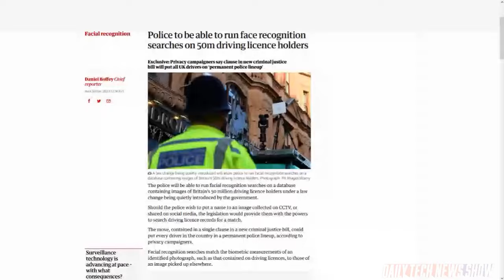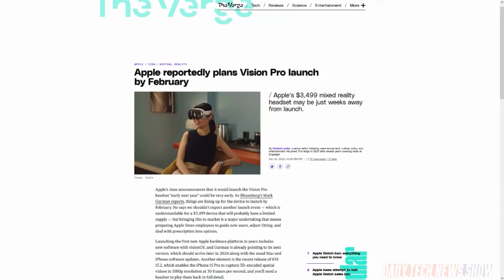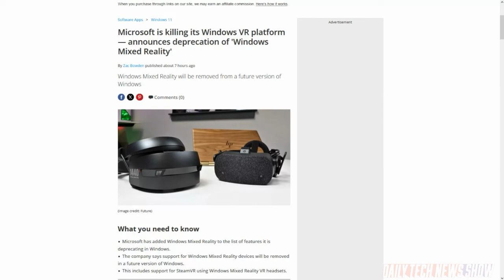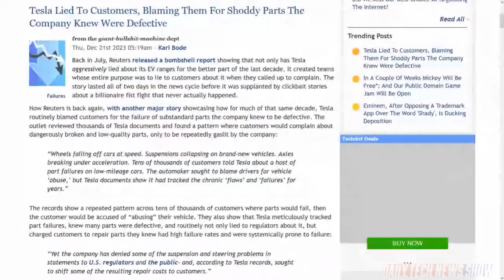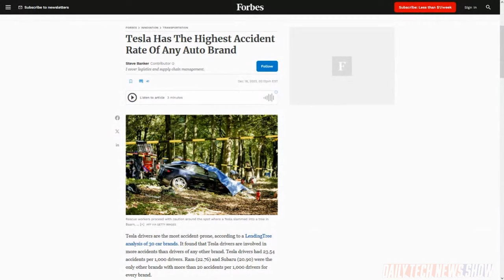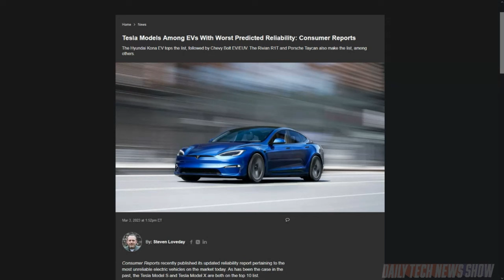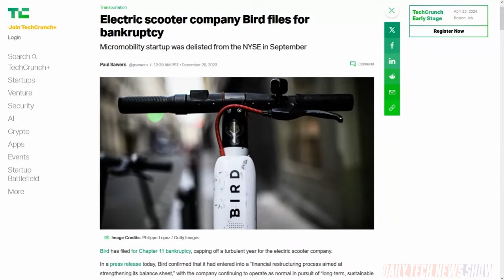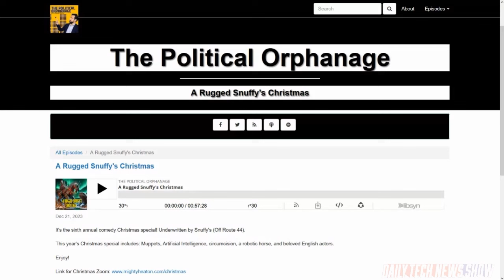The Reality of the VR Space - DTNS 4670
Why did Bird file for bankruptcy? Justin shares his thoughts. Plus are Tesla’s experiencing an unusual amount of defects? And is Microsoft giving up on Mixed Reality?

Today’s guest:
Justin Robert Young

Next guest:
Molly Wood